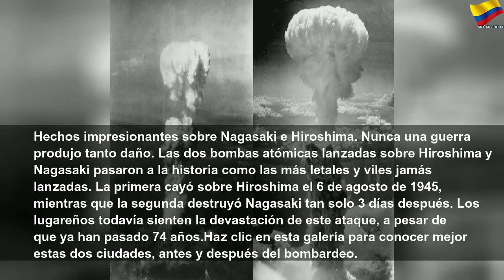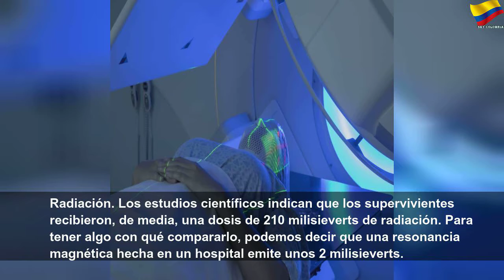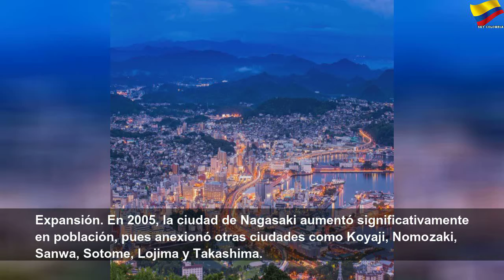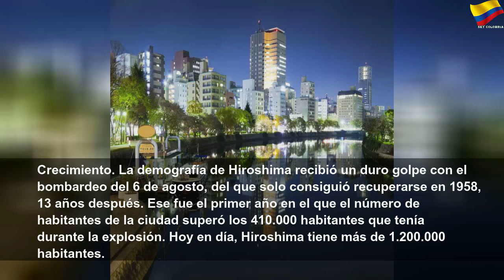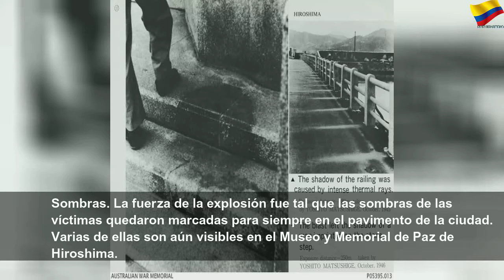Lo que no sabías de las bombas atómicas en Nagasaki e Hiroshima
Lo que no sabías de las bombas atómicas en Nagasaki e Hiroshima | Orange Month
Nunca una guerra produjo tanto daño. Las dos bombas atómicas lanzadas sobre Hiroshima y Nagasaki pasaron a la historia como las más letales y viles jamás lanzadas. La primera cayó sobre Hiroshima el 6 de agosto de 1945, mientras que la segunda destruyó Nagasaki tan solo 3 días después. Los lugareños todavía sienten la devastación de este ataque, a pesar de que ya han pasado 74 años. Haz clic en esta galería para conocer mejor estas dos ciudades, antes y después del bombardeo.